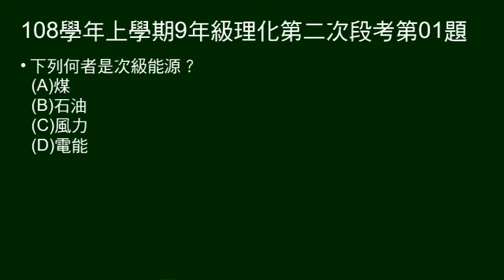108學年上9年級理化二段第01題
問何者是次級能源。